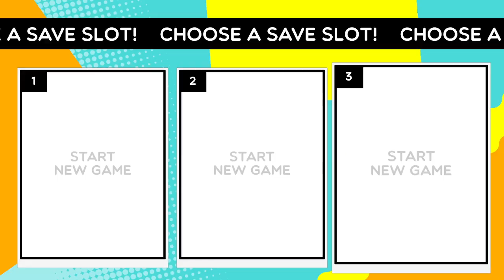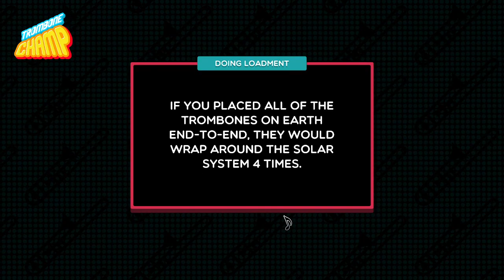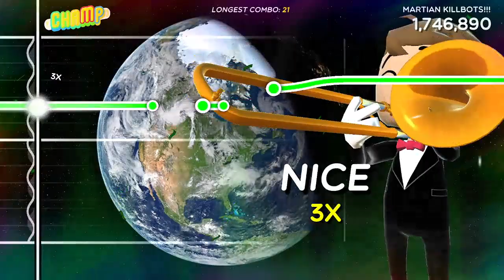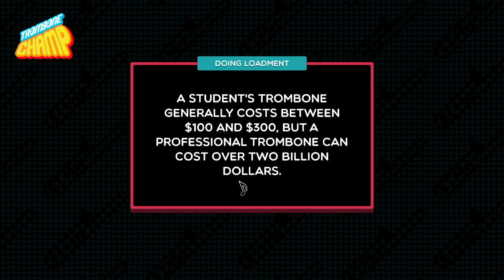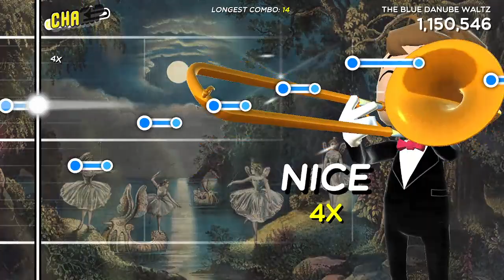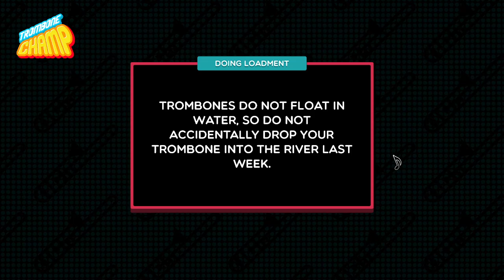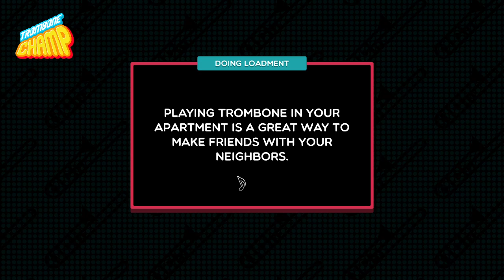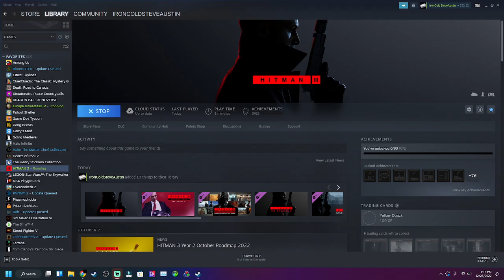Trombone Champ Baby 12/25/22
Every Sunday at 1:30pm and every Wednesday and Friday at 7:30pm EST -- Watch live